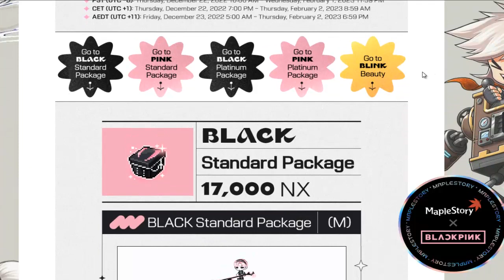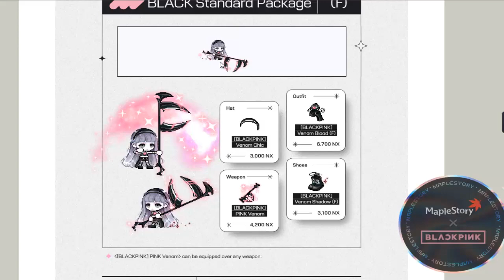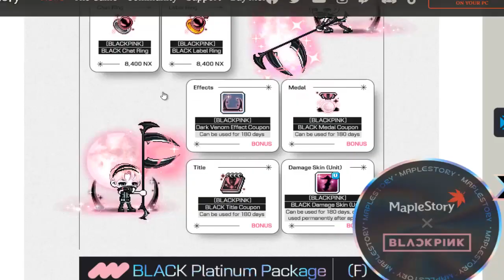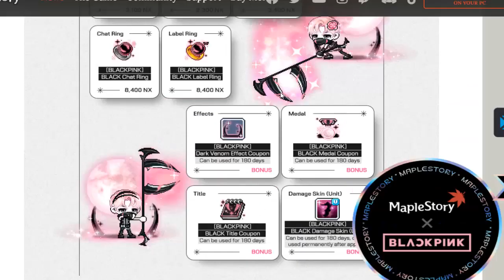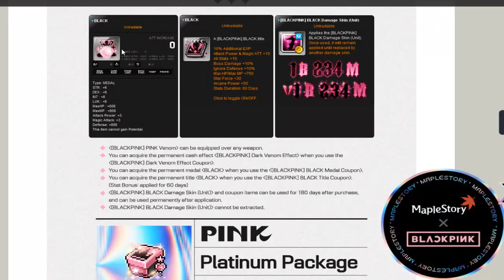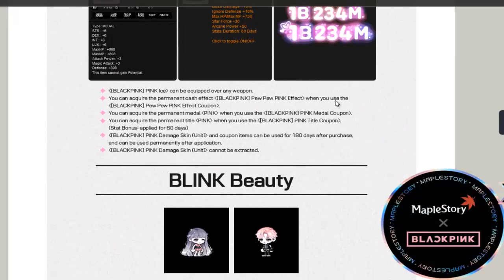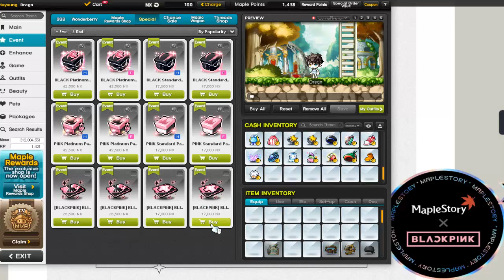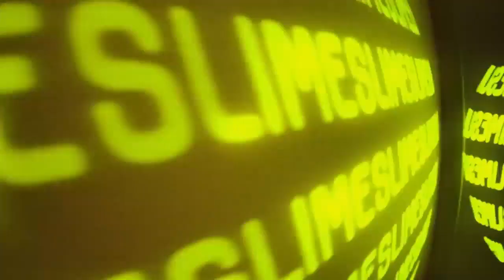ULTIMO DIA para los pack de BlackPink 2023 MapleStory !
Es el ultimo dia para obtner alguno de los pack de BlackPink solamente se pueden comprar con NX que significa que es con dinero real cargando en el juego.